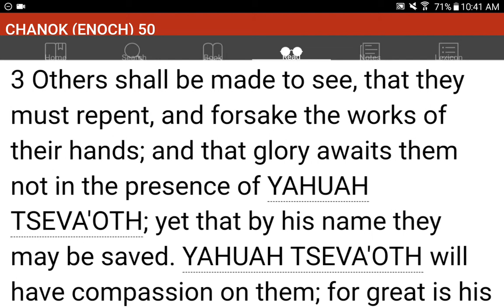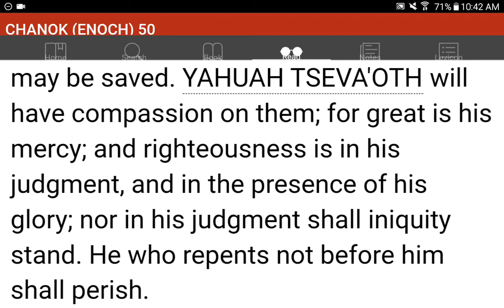💜h?™ "What's the MOST HELPFUL & SIMPLEST WAY that WORKS?"™ GIVE 1P/Month NOW! GCash